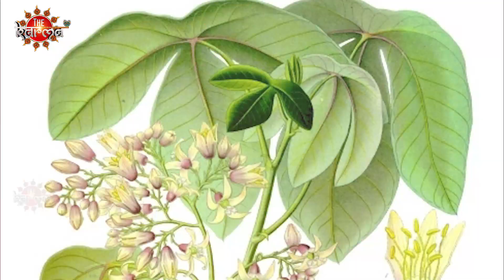Surkanda Devi Temple का वो रहस्य, जिससे मिलती है सात जन्‍मों के पापों से मुक्ति | Uttarakhand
Surkanda Devi Temple holds a secret that offers liberation from sins of seven lifetimes. Explore the mystical wonders of this sacred temple in Dhanaulti, Uttarakhand.